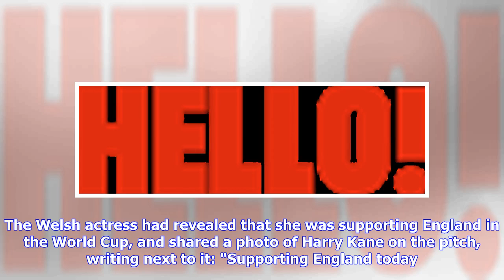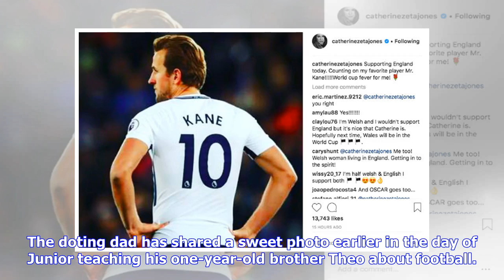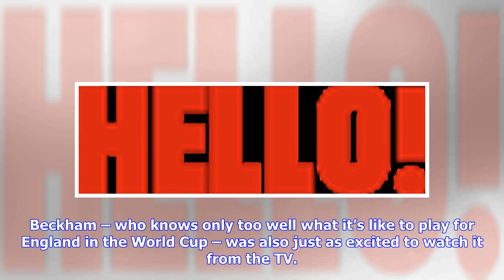Catherine Zeta-Jones divides fans with England World Cup comment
Catherine Zeta-Jones sparked a bit of friendly rivalry between her fans on social media on Tuesday ahead of the England verses Colombia game. The Welsh actress had revealed that she was supporting England in the World Cup, and shared a photo of Harry Kane on the pitch, writing next to it: "Supporting England today. Counting on my favourite player Mr Kane!! World cup fever for me!" "You must be the only Welsh person supporting England. This would never happen in rugby," one fan joked, while anoth...